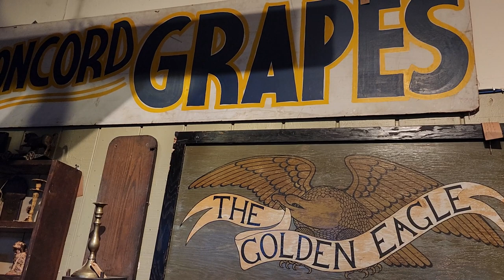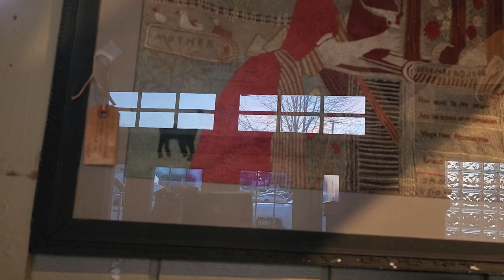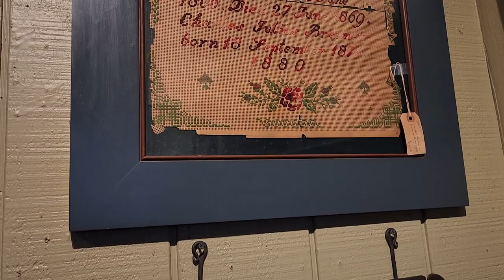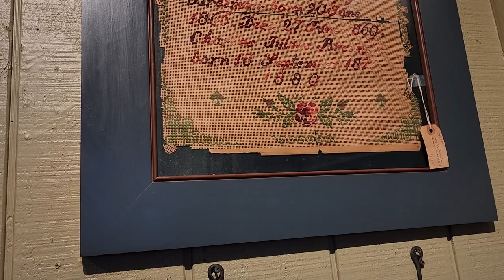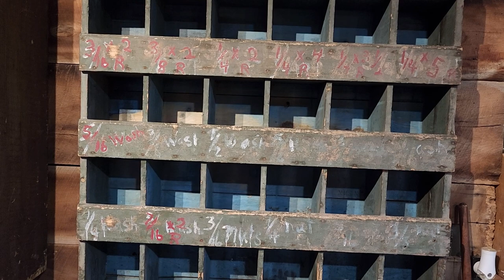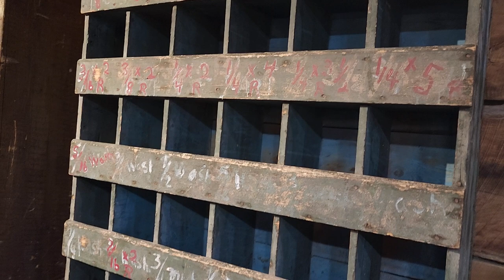Tour More Primitives & Antiques at Seville Antiques! Something I Have to Have!!